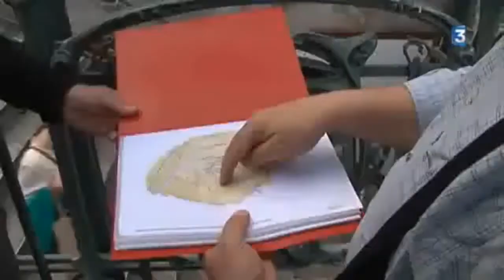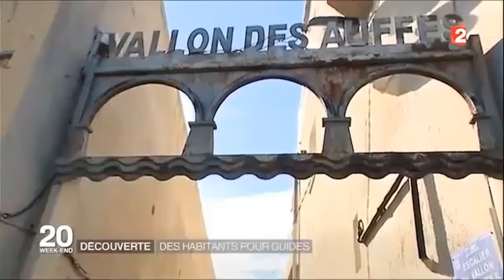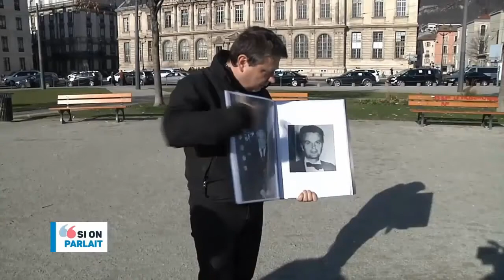Greeters en bref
Présentation des Greeters en France au travers de reportages dans les médias. L'avis de bénévoles, de responsables d'office de tourisme, de visiteurs donne une image de l'implantation des greeters en France et de l'accueil fait par les professionnels du tourisme.